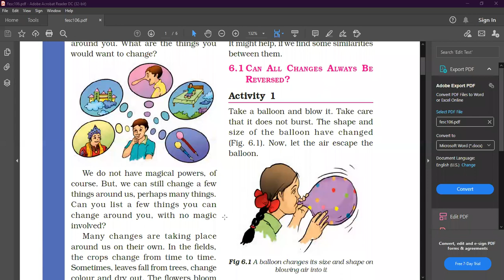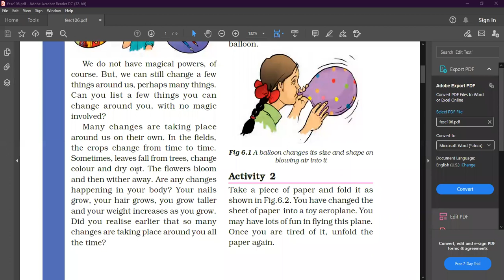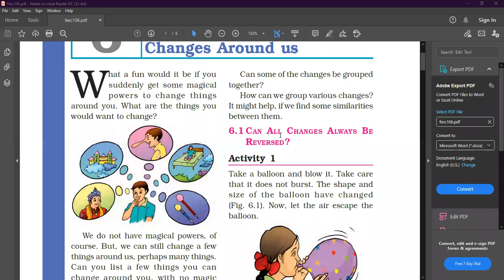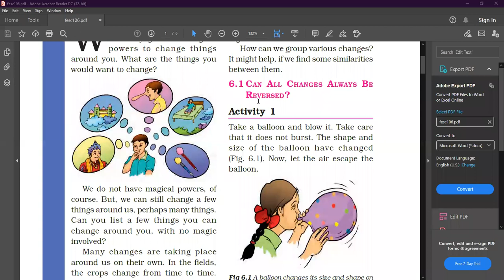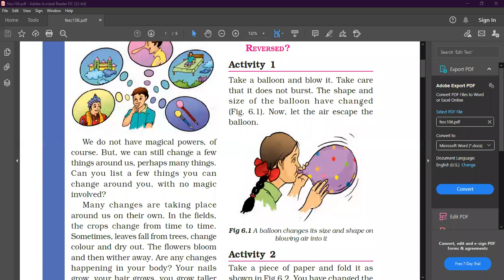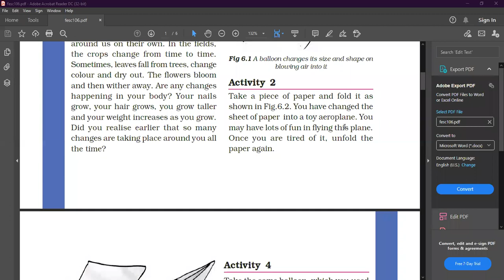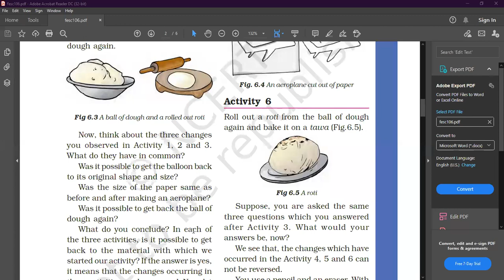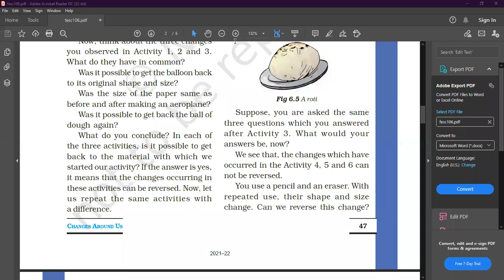Changes around us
Class - VI - Science - Online Class 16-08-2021 by Sunita Ma'am (LPS)